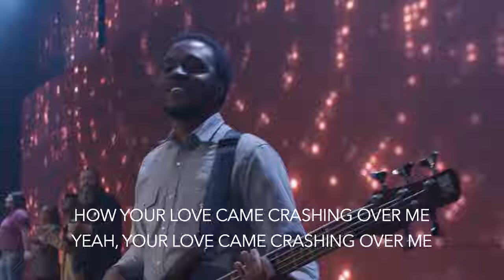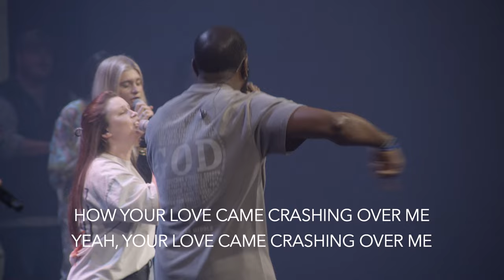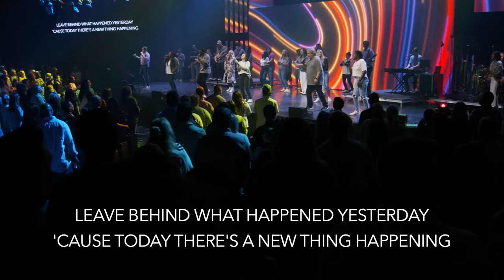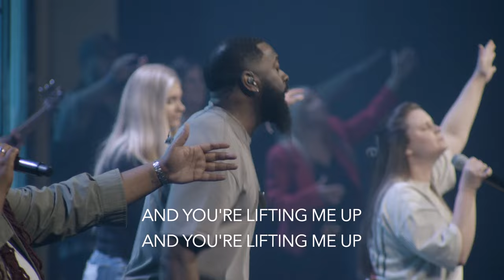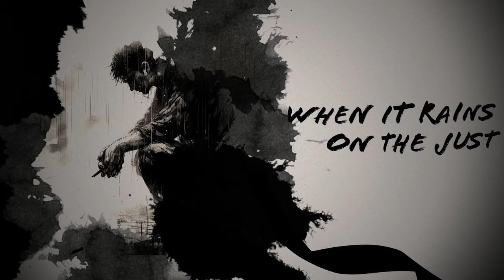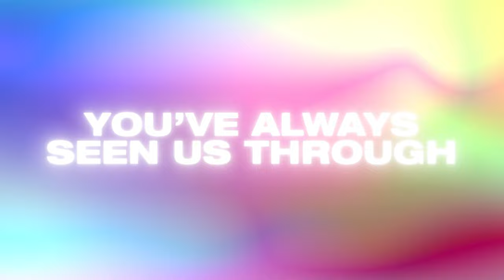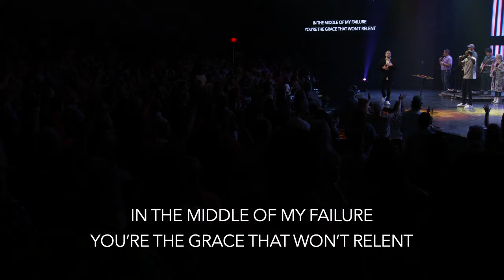God Of The Middle - Emotions | Pastor Ethan Boggs | Vibrant Church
Pastor Ethan Boggs
Vibrant Church

God knows how to get behind closed doors.

New to Vibrant?

To support this ministry and help us continue to reach people all around the world

Vibrant Church is led by Pastor Ethan Boggs and based in Columbus, MS

Section Titles:
Worship - 00:00
Message - 29:39

Scripture References:
John 20, Verses 19-21 CEV
John 20, Verses 26-27 CEV